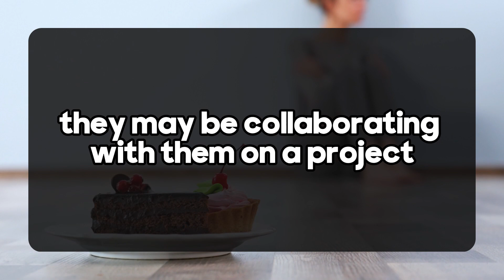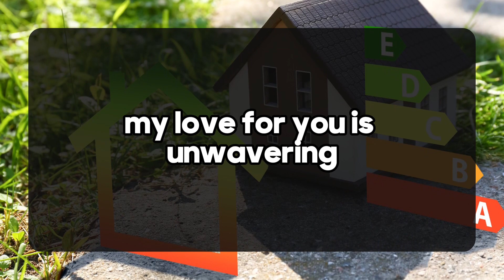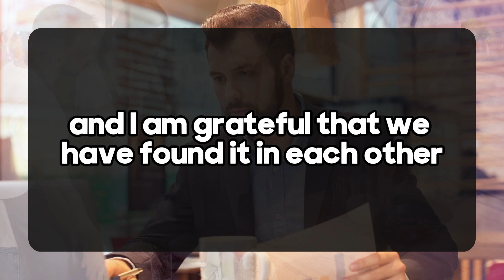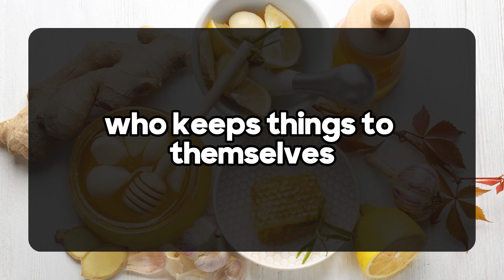😱😰They Think You Are Adding Fuel To The Fire Because... 💌DM DF | Divine Masculine to Divine Feminine